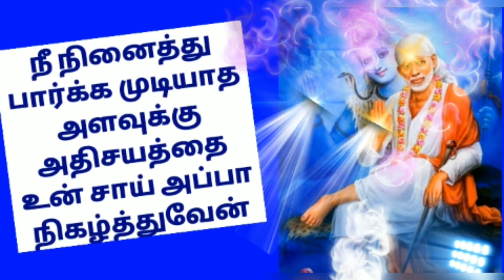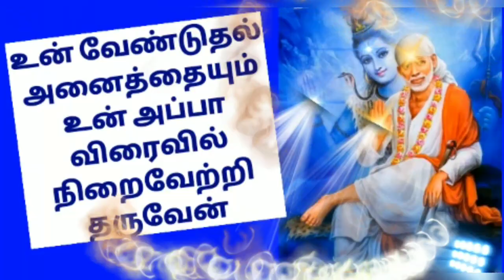Shirdi saibaba advice in Tamil